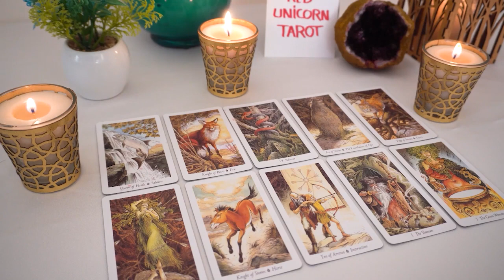GEMINI ❤️❤️🔥 Pay attention to what is happening at this time!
Cancer 2024 Love Tarot Reading
Cancer 2024
Cancer today
Cancer February